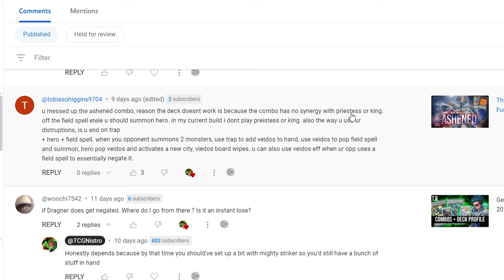How Ashened Can Play Around The Veidos Board Wipe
Bonfire might be required.